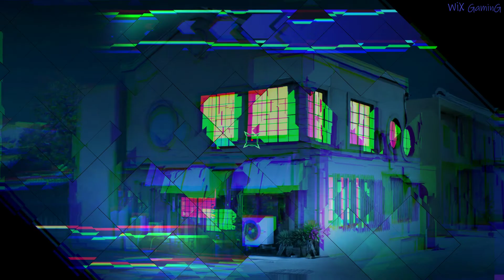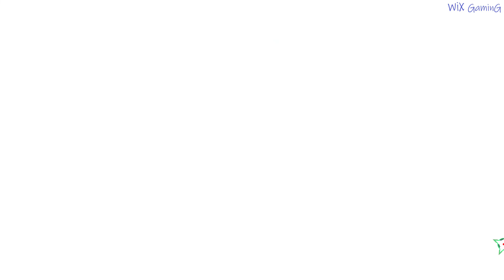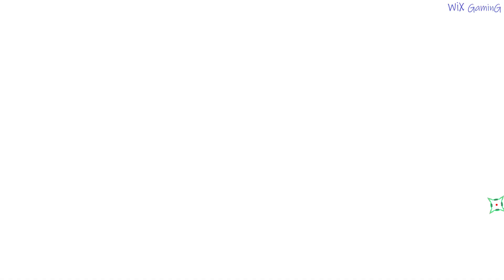AI THE SOMNIUM FILES Walkthrough gameplay part 9 - SHOVELFORGE - No commentary